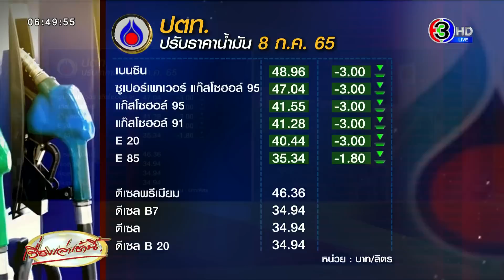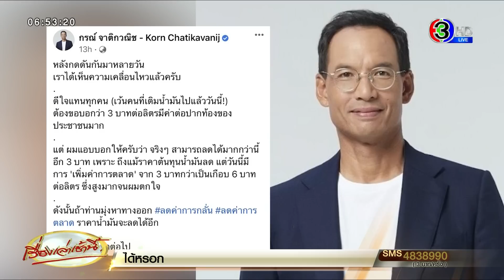ก.พลังงานแจง 'เบนซิน' ลง 3 บาท เป็นไปตามกลไกตลาดโลก - 'กรณ์' ลั่นยังลดได้อีก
นายกุลิศ สมบัติศิริ ปลัดกระทรวงพลังงาน เปิดเผยว่า ราคาขายปลีกน้ำมันในประเทศล่าสุดที่ลดลง 3 บาท/ลิตร เป็นไปตามกลไกตลาดโลกเพราะนักลงทุนมีความกังวลต่อภาวะเศรษฐกิจโลกชะลอตัวกระทบดีมานด์น้ำมัน

ขณะที่ราคาขายปลีกน้ำมันดีเซลยังไม่ปรับลดราคา เนื่องจากกองทุนน้ำมันเชื้อเพลิงยังอุดหนุน 5.56 บาท/ลิตร. คิดเป็น 373 ล้านบาทต่อวัน อุดหนุนแอลพีจี 45 ล้านบาทต่อวัน  ส่วนเบนซินไม่ได้รับการอุดหนุนจากกองทุนน้ำมัน จึงทำให้ผู้ค้าสามารถลดราคาได้ทันที

ด้าน นายพรชัย จิรกุลไพศาล ผู้อำนวยการสำนักนโยบายและยุทธศาสตร์ สำนักงานกองทุนน้ำมันเชื้อเพลิง(สกนช.) ยอมรับว่า การปรับลดราคาขายปลีกน้ำมันเบนซินในประเทศลง 3 บาท/ลิตร มีผลวันที่ 3 ก.ค.2565 เวลา 05.00 น. เป็นผลจากทิศทางราคาน้ำมันตลาดโลกปรับลดลงต่อเนื่อง

จากความกังวลภาวะเศรษฐกิจโลกอาจเข้าสู่ภาวะถดถอยทั่วโลก เห็นได้จากราคาน้ำมันเบนซินตลาดสิงคโปร์เมื่อวันที่ 6 ก.ค.2565 อยู่ที่ 129 เหรียญสหรัฐต่อบาร์เรล ลดลงจากเทียบกับวันที่ 30 มิ.ย.2565 อยู่ที่ 149.53 เหรียญสหรัฐต่อบาร์เรล

ขณะที่ นาย กรณ์ จาติกวณิช หัวหน้าพรรคกล้า ได้โพสต์ข้อความถึงการปรับลดราคาน้ำมัน 3 บาท ระบุว่า “ หลังกดดันกันมาหลายวันเราได้เห็นความเคลื่อนไหวแล้วครับ  ดีใจแทนทุกคน (เว้นคนที่เติมน้ำมันไปแล้ววันนี้!)  ต้องขอบอกว่า 3 บาทต่อลิตรมีค่าต่อปากท้องของประชาชนมาก

แต่ผมแอบบอกให้ครับว่า จริงๆ สามารถลดได้มากกว่านี้อีก 3 บาท เพราะ ถึงแม้ราคาต้นทุนน้ำมันลด แต่วันนี้มีการ 'เพิ่มค่าการตลาด' จาก 3 บาทกว่าเป็นเกือบ 6 บาทต่อลิตร ซึ่งสูงมากจนผมตกใจ ดังนั้นถ้าท่านมุ่งหาทางออก ลดค่าการกลั่น ลดค่าการตลาด ราคาน้ำมันจะลดได้อีก ผมจะช่วยจับตาต่อไป”